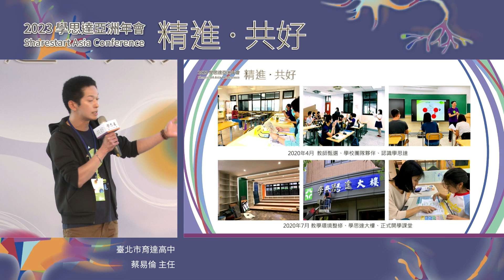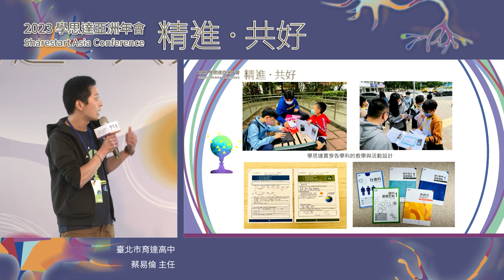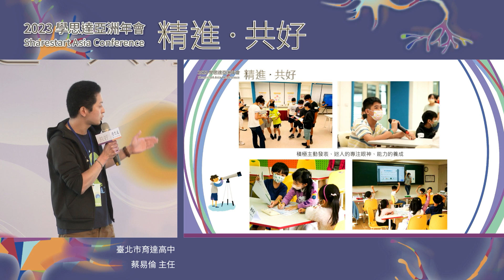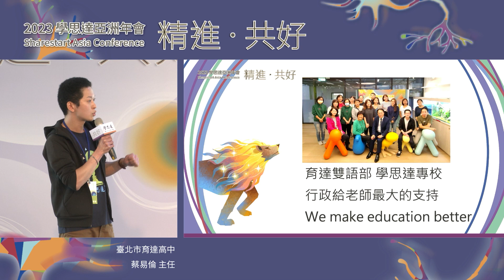向光的階梯 #12 We make education better － 蔡易倫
【 2023 學思達亞洲年會 】🚩第二單元：向光的階梯
「學思達社召、課召看見夥伴的光，一起成為更亮的光。」
本單元講者分享方式為 Pecha Kucha，講者用 9 頁簡報呈現主題，每一頁簡報只能停留20秒。

【影片資訊】
講者｜臺北市育達高中 蔡易倫主任
講題｜We make education better ／ 學思達專校